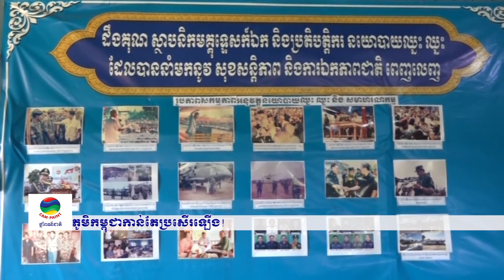ទទក ព័ត៌មានជាតិ ម៉ោង ៥ល្ងាច ថ្ងៃទី៨​ ខែមីនា ​ឆ្នាំ២០២១